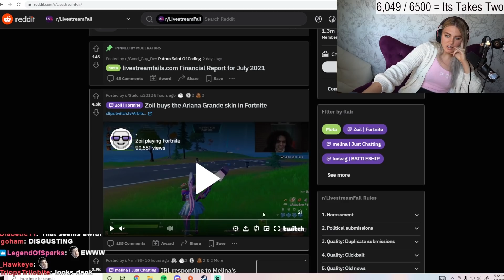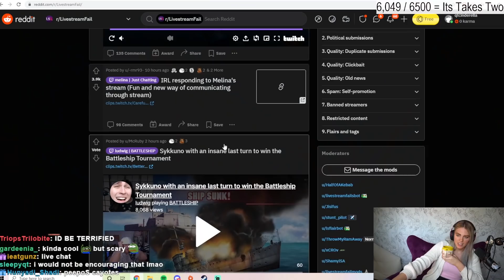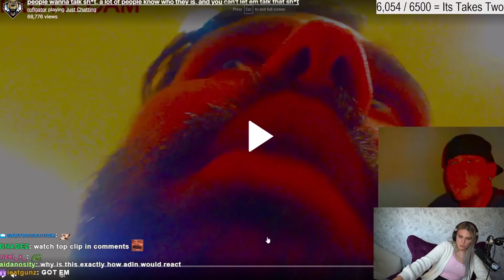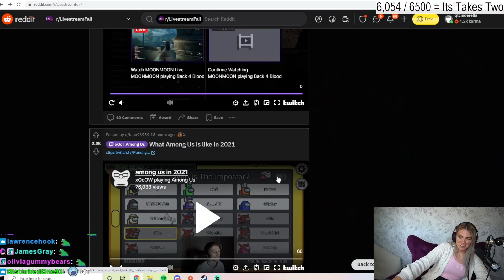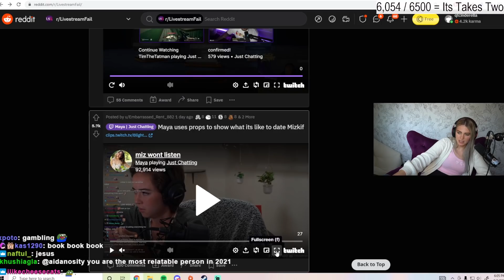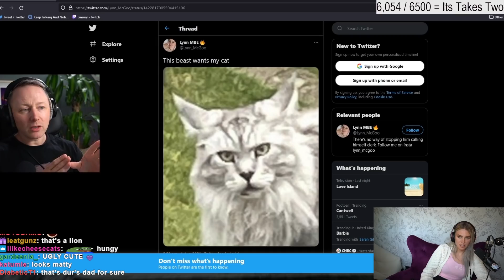Trying to keep up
QTCinderella reacts live stream clips.